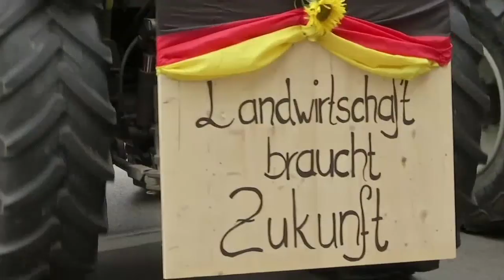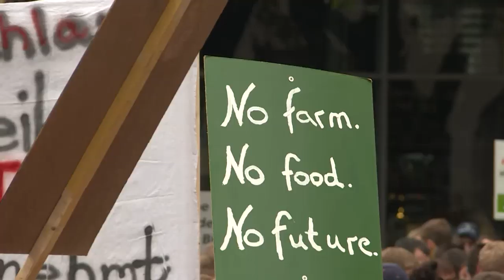BAUERN SAUER: Proteste gegen Umweltschutz und Agrarpolitik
Mit Hunderten Traktoren und kilometerlangen Konvois haben Bauern am Dienstag in vielen Regionen Deutschlands den Verkehr blockiert, um gegen die Agrarpolitik der Bundesregierung zu protestieren. Bei der zentralen Kundgebung in Bonn versammelten sich rund 6000 Teilnehmer, erwartet wurden bis zu 10 000. Ein Trecker-Konvoi dorthin war zehn Kilometer lang, wie die Polizei berichtete. Die Landwirte protestierten vor allem gegen strengere Regeln zum Umwelt- und Insektenschutz, weil sie dadurch ihre Existenz bedroht sehen. Auch in München, Hannover, Stuttgart und vielen anderen Städten versammelten sich Bauern mit ihren Treckern.

«Unsere Existenz ist bedroht», sagte Eva-Maria Dingwerth von einem Familienbetrieb aus der Nähe von Osnabrück, die mit etlichen Kollegen auf den Bonner Münsterplatz kam. Ihr Familienbetrieb baut Obst und Spargel an - was mit strengeren Vorgaben fürs Düngen deutlich schwieriger werde. Auch die Bürokratie nehme immer weiter zu, so dass sie sich kaum noch auf die eigentliche Arbeit konzentrieren könne.

Die Traktoren sorgten in den Großstädten für viel Aufsehen. Von Bürgersteigen und Straßenbahnen aus filmten Schaulustige die Konvois. Weil Traktoren maximal Tempo 50 fahren dürfen, waren manche Bauern schon mitten in der Nacht nach Bonn aufgebrochen. Trotzdem reichte am Vormittag die Energie noch zum Blinken, Hupen und um heimische Äpfel an Passanten zu verteilen.

Der Trend in der Landwirtschaft geht zu weniger, aber dafür größeren Betrieben. Eines von vielen Problemen ist, dass die Preise für Milch, Fleisch und andere Lebensmittel niedrig sind. Was die Supermarkt-Kunden freut, kann für Landwirte existenzbedrohend sein.

Diese wehren sich deshalb auch dagegen, dass globale Handelsabkommen wie etwa Mercosur dafür sorgen, dass immer mehr Agrarprodukte importiert werden. «Der Verbraucher gibt mit seinem Konsum die Richtung vor», sagte der Rinderzüchter Reinhard Mosler. «Wir wollen ja nichts produzieren, was nicht gewollt ist.»

«So wie bisher geht es nicht weiter», rief einer der Organisatoren zu Beginn der Kundgebung in Bonn. «Die Lösung kann nur sein, dass wieder mit uns geredet wird.» Aufgerufen zum Protest hat das noch recht junge Netzwerk «Land schafft Verbindung», in dem sich Zehntausende deutsche Landwirte zusammengeschlossen haben.

Es waren vor allem Männer mittleren Alters, die in Bonn und etlichen anderen deutschen Städten ihrem Ärger Luft machten. Doch auch Thorben, Ben und ihre Freunde, alle 12 bis 14, begleiteten ihre Väter aus dem westfälischen Ochtrup nach Bonn. «Tuesdays for Farmers» steht auf einem ihrer Schilder - ähnlich wie «Fridays for Future» bei Mitschülern, die für mehr Klimaschutz auf die Straße gehen. «Wir wollen für die Zukunft der Landwirte protestieren. Die Politiker sollten nicht weggucken», sagte einer der Jungs.

Die, die nicht weggucken sollen, sind allen voran Agrarministerin Julia Klöckner (CDU) und Umweltministerin Svenja Schulze (SPD). Eineinhalb Jahre stritten beide, bevor das «Agrarpaket» mit Glyphosat-Ausstieg, mehr Schutz für Insekten und ein neues Tierwohl-Kennzeichen geschnürt war. Dazu kamen neue Auflagen, um das Grundwasser vor zu viel Nitrat durch Überdüngung zu schützen. Ein Prozess, in dem viele Bauern sich ungehört fühlen.

Klöckner und ihre Union bemühten sich am Donnerstag gleich mehrfach, sich solidarisch mit den rund 268 000 Landwirtschaftsbetrieben in Deutschland zu zeigen. Klöckner sagte, sie könne nachempfinden, wie es den Bauern gehe, und es sei gut, wenn sie von ihrem Demonstrationsrecht Gebrauch machten. Es gebe in der Gesellschaft zu wenig Wissen darüber, wie Lebensmittel produziert werden, aber Verbraucher entschieden mit ihren Kaufentscheidungen mit darüber, was und wie produziert werde. Die Unionsfraktion im Bundestag wollte am Dienstag ein Positionspapier beschließen, in dessen Entwurf einiges vorkam, was den protestierenden Bauern auf der Seele brennt - unter anderem der Appell, auf Anreize und Freiwilligkeit zu setzen statt auf strenge Auflagen und Sanktionen. Bundeskanzlerin Angela Merkel und Klöckner kündigten in der Sitzung der Unionsfraktion am Dienstag einen Landwirtschaftskongress und Gespräche mit Landwirten an. Es gehe um Wertschätzung, aber auch darum, die Wünsche und
Erwartungen der Gesellschaft auch in der Landwirtschaft abzubilden, so Klöckner.

Umweltministerin Schulze zeigte sich zurückhaltender. Sie wies stattdessen auf die dramatisch sinkende Zahl der Feldvögel hin und forderte besseren Insektenschutz in der Agrarlandschaft - denn der helfe auch den Vögeln.